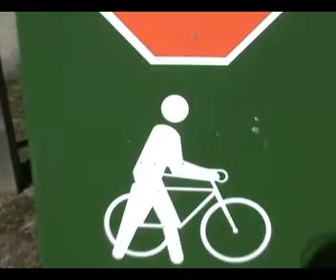UN BUEN ACOMPAÑAMIENTO PARA CARNES O PESCADOS.wmv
Una mermelada de cebolla en la cual podéis añadir si deseáis, más azúcar a vuestro gusto aparte de las cucharadas que os recomiendo en mi clase de cocina.
Es una mermelada muy buena que dará un toque especial a un rape horneado, una merluza, y también para un filete o lomo sea a la plancha o al horno,
Un abrazo para todos mis amigos y amigas de la red.

JOAN VILLARÓ.